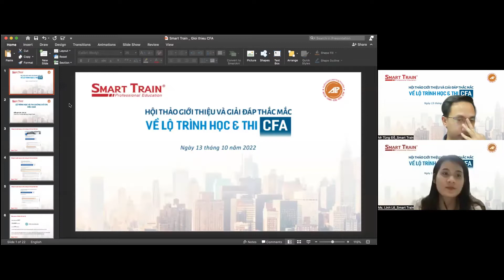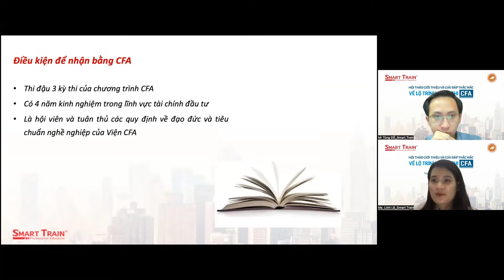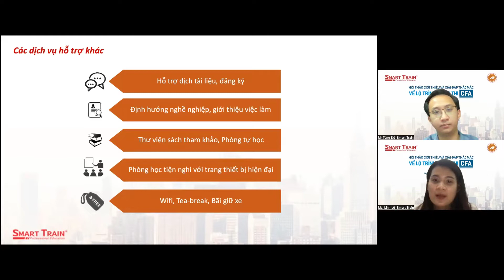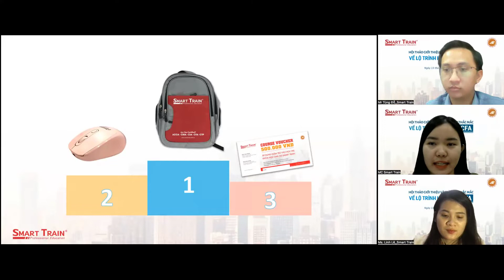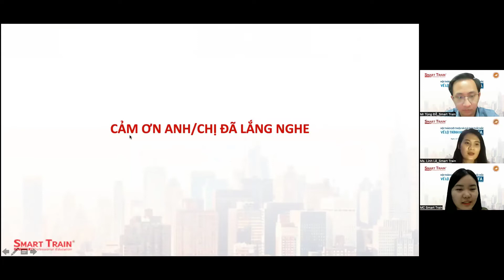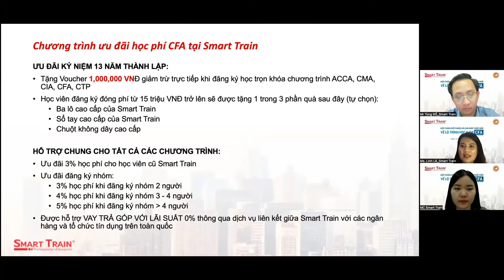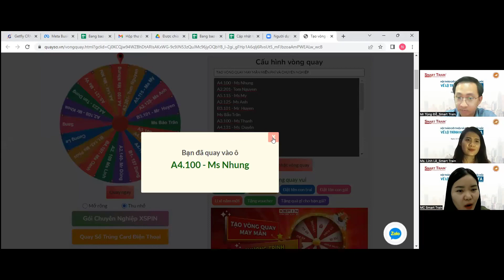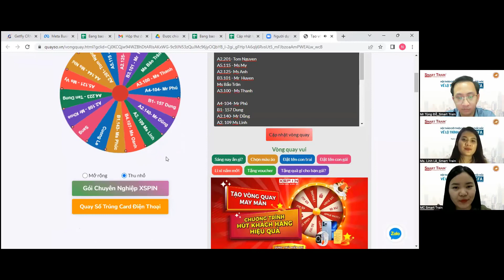Giao lưu và giải đáp thắc mắc về CFA: lộ trình học và thi CFA hiệu quả | Smart Train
Là người trẻ và sinh viên trong nghề Tài chính đang quan tâm đến chứng chỉ CFA – Chuyên gia Phân tích Đầu tư Tài chính, Anh/Chị có từng tự hỏi:

- Liệu chứng chỉ CFA có tạo ra khác biệt và ưu thế trong nghề nghiệp Tài chính?
- Chương trình học CFA có những chủ đề nào, mức độ khó ra sao?
- Lộ trình học và thi CFA nào hiệu quả nhất?

Cùng vô vàn những câu hỏi băn khoăn khác…

Nếu Anh/Chị tìm thấy chính mình trong những câu hỏi trên thì buổi do Smart Train – Đối tác đào tạo CFA được cấp quyền chính thức (CFA Approved Prep Provider) của Viện CFA Hoa Kỳ tổ chức sẽ giúp Anh/Chị giải đáp những thắc mắc này.

00:00 Giới thiệu chung
00:43 Chia sẻ kinh nghiệm thành công với chứng chỉ CFA từ Giám đốc Phân tích đầu tư một công ty chứng khoán lớn tại Việt Nam
17:24 Lộ trình học và thi chứng chỉ CFA hiệu quả
28:18 Giao lưu và hỏi đáp

Được thành lập từ năm 2009, Smart Train là tổ chức đào tạo hàng đầu tại Việt Nam chuyên cung cấp các chương trình đào tạo kế toán – tài chính quốc tế chuyên sâu và các khóa ngắn hạn chuyên ngành như:

🏢 TP.HCM: Tầng 9-10, Giầy Việt Plaza, 180-182, Lý Chính Thắng, Q3